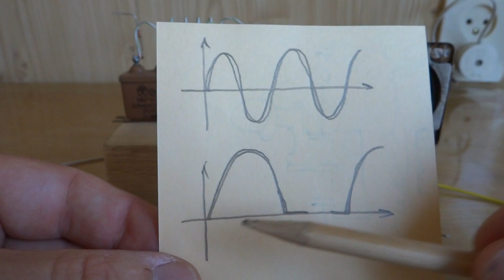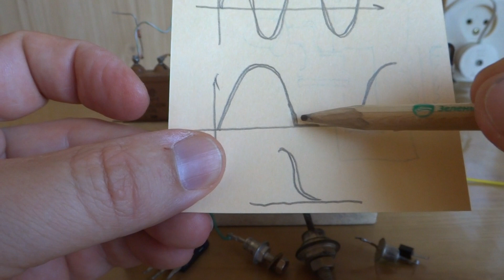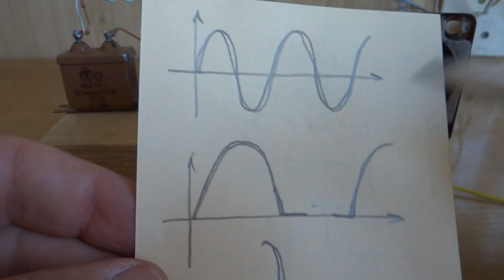О ЧЕМ ПОЮТ ДИОДЫ ;-)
ВНИМАНИЕ ! Вы находитесь на вспомогательном техническом канале , тут отрабатываются разные превью, тексты, названия и слоганы и прочие прибамбасы для основного канала!
Прошу учесть, понять и Простить! ;-)